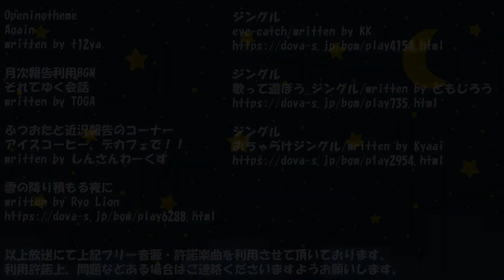【ラジオ放送】八神颯のやがやがやしないラジオ #101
毎週水曜日夜10時からニコニコ動画・youtubeでお送りされる、八神颯のラジオ企画。
こちらは、皆様から投稿頂くお手紙をベースにただただゲームも関係無く、八神が30分お話させて頂く放送となっております。
新装開店となりまして、ルールは下記に記載されておりますのでご一読くださいませ！

というラジオに憧れを抱く八神が毎週お送りする全力の「ごっこ遊び」
もしも良かったらお付き合い下さいませ。

八神颯のやがやがやしないラジオ 投稿フォーム

やがやがしないラジオ バックナンバー